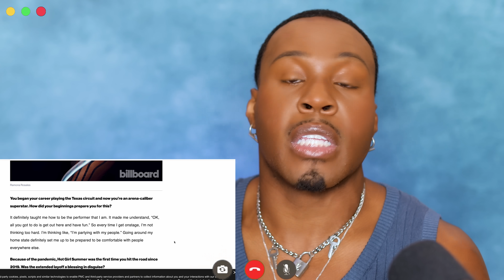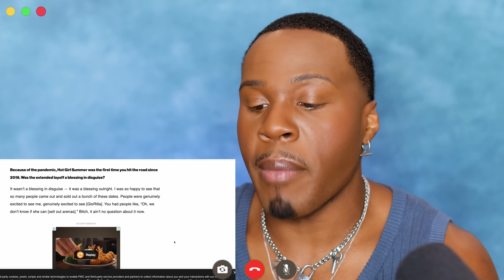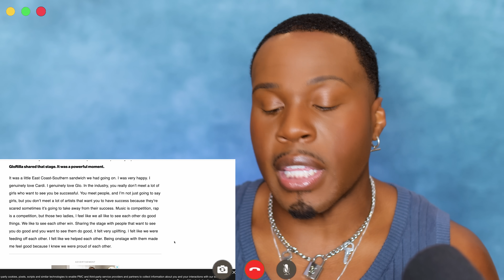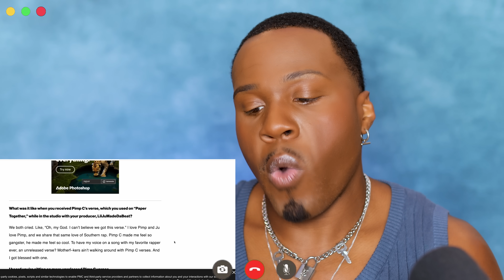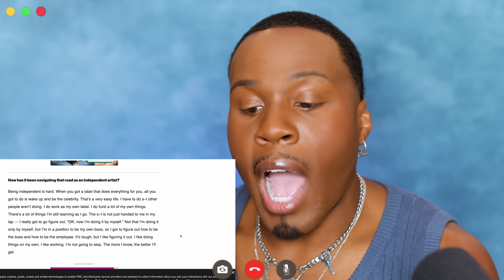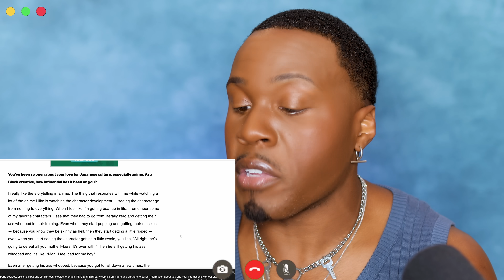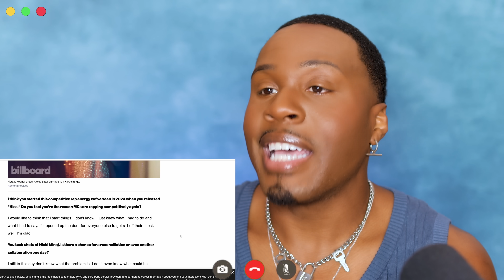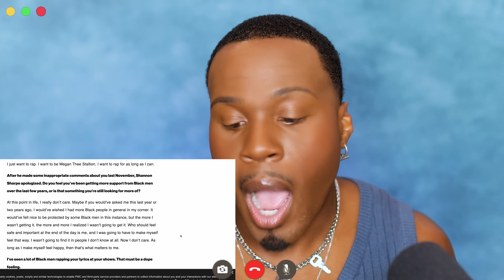Megan Thee Stallion FORGOT Why She's BEEFING With Nicki Minaj!?...Let's Talk!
About Zachary Campbell:
Zach is a sought after Pop-Culture/Music Commentator who shares his keep it real, straight no chaser view, on all things Pop Culture. Zach has been featured and has worked on multiple platforms including Netflix, Tinder, Hello Ross, Gram Norton with Lady Gaga, Beyonce’s Formation Tour, MTV Awards, PRIDE, and VH1 Honors. Zach is currently developing his show “That’s a Bop!,” where the first episodes were released this year featuring rising artist Lizzo, MNEK, Little Mix, and Iggy Azalea. He was also cast for the newest season of "Dear White People." Zach has over 75 million total views on Youtube, and over 2 million impressions weekly on Instagram, and expanding his influence fast!

On Zach’s Youtube Channel, you will find the latest and greatest in Pop Culture from around the world! Reaction videos of Music Artists including Nicki Minaj, Kash Doll, Dua Lipa, Little Mix, Lizzo, Iggy Azalea, Billie Eilish, Beyonce, Normani, Ludmilla, Rihanna, Selena Gomez, Doja Cat, Anitta, Megan Thee Stallion, Camila Cabello, Ariana Grande, Becky G, Lady Gaga, and Many More!